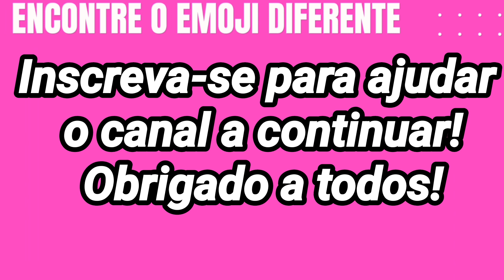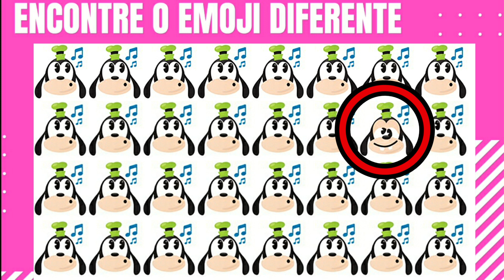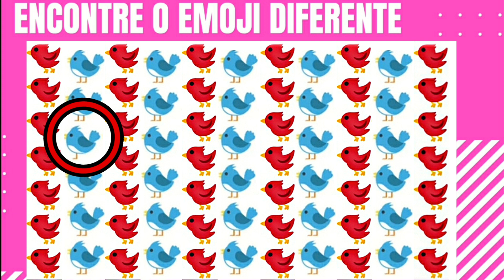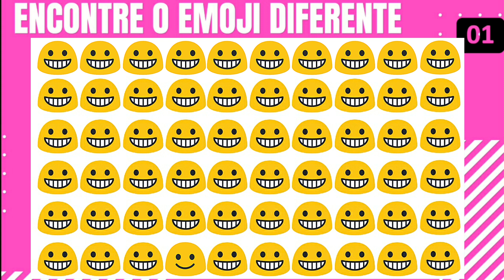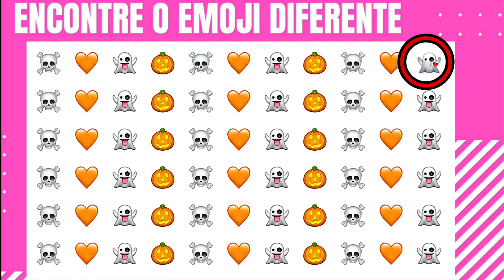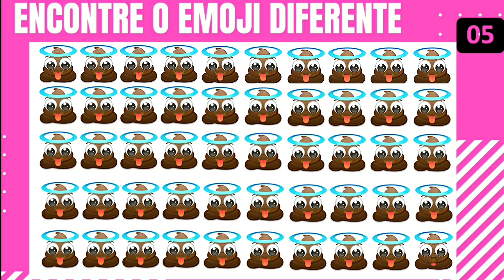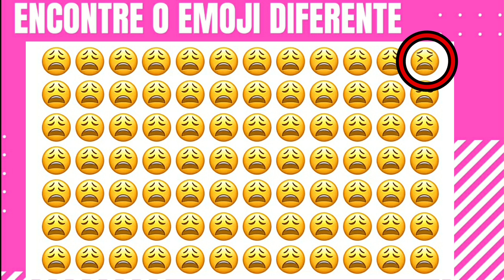qual é o emoji diferente encontre o emoji diferente em 30 segundos! encontra o diferente